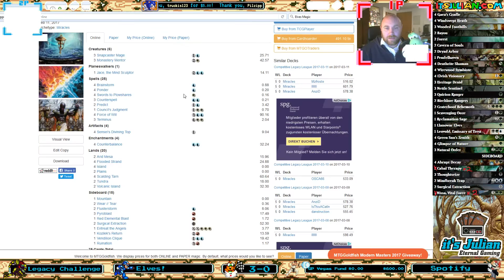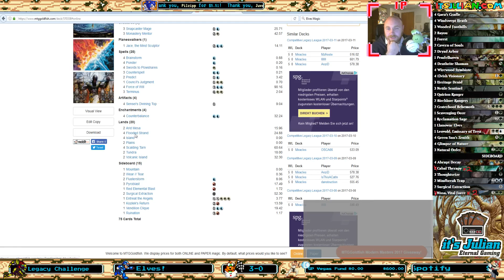Legacy Challenge with Elves #4 - Round 4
Julian Knab playing Elves in the March '17 Legacy Challenge.
Visit itsJulian.com